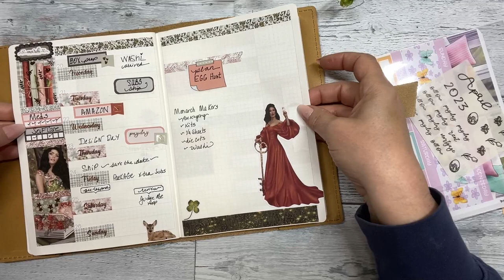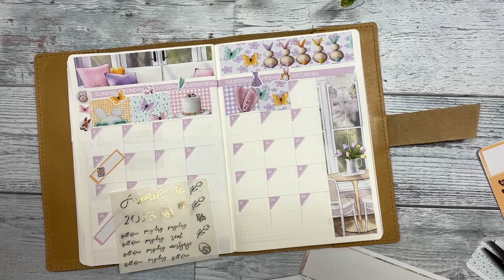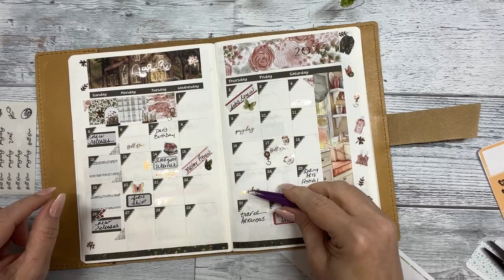April overview in @auraestelle weekly essentials planner.